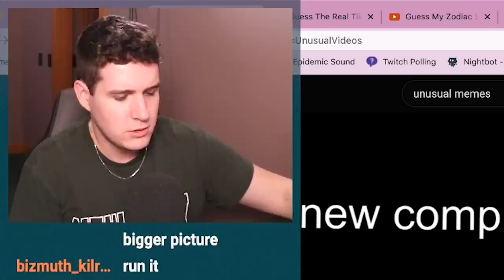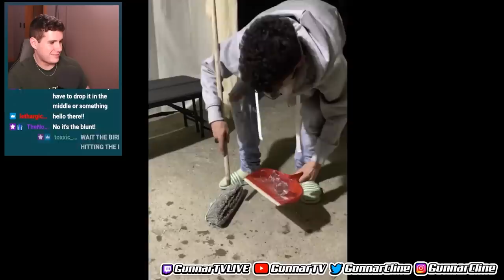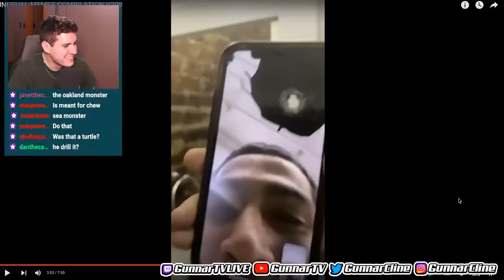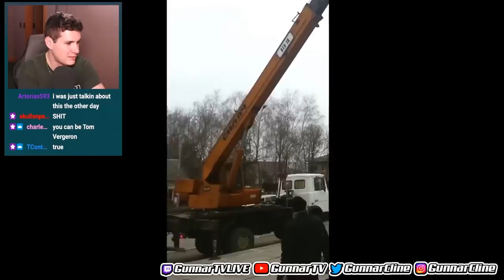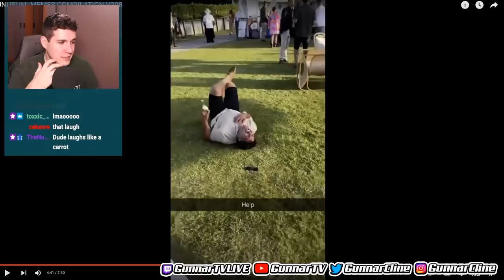TikToks That End In Disaster...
I'm selling out and I'm not sorry